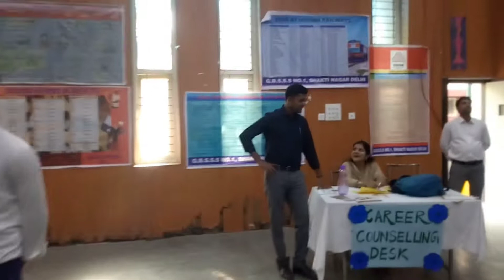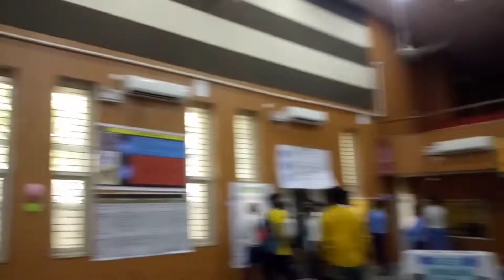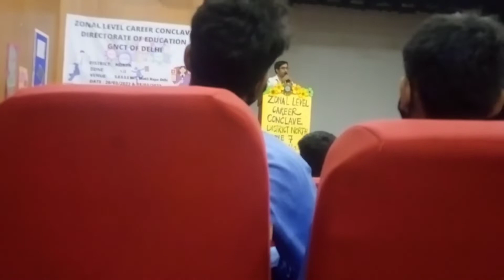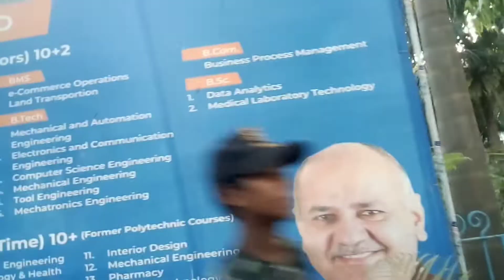Shakti nagar school tour✌shaktinagar